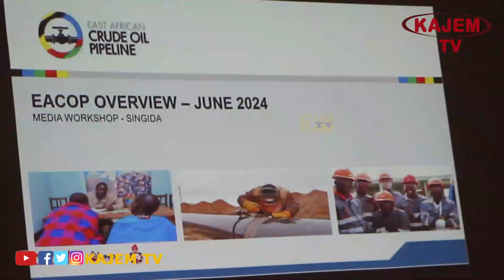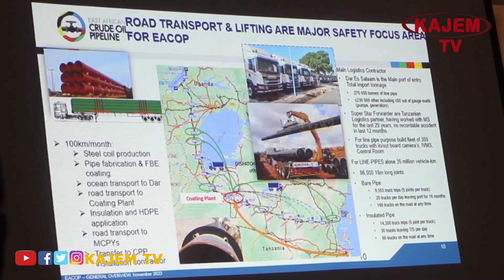Waandishi Wa Habari Wapigwa Msasa, Mradi Wa Bomba La Mafuta Ghafi Singida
Waandishi wa habar mkoa wa singida wametakiwa kuwa karibu na Mradi wa Bomba la mafuta ghafi  unaoshirikisha nchi mbili za Tanzania na Uganda ili kuweza kutoa elimu kwa jamii ni nmna gani mradi huo unafanya kazi

hayo yamesemwa na afisa habari wa mradi huo ABBAS ABRAHAM wakat akitoa mafunzo kwa waandishi wa habari mkoani singida

kwa upande wao waandishi wa habari waliohudhuria semina hio wameshukuru kupata elimu hiyo huku wakishauri ushirikishwaji zaidi  ili waweze kutoa elimu juu ya mradi.

mradi huo unatarajia kutekelezwa umbali wa kilometa 1443 zikihusisha kilometa 1147 za Tanzania na kilometa 296 nchini Uganda